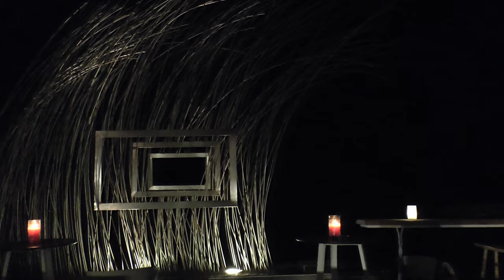A night walk, Platamon Greece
Platamon at night
Panasonic HC-X900 video Upgraded to UHD 4k
( Greece 2020 )
🎥 VIDEO by Nikolaos Sakellaris

00:00 Intro
00:00 Platamon Castle
00:17 Savvi Marine Platamon
00:31 BARCHETTA MARINA BAR
00:42 Porto Marine Hotel
01:00 Royal Palace Resort & Spa
01:12 Metamórfosis tou Sotíros
02:35 Moustakas Grilled Corn on the Cob
03:06 Yacht SupperClub
03:33 Stavento
03:54 Drink overlooking the sea
04:06 Intro
04:12 Subscribe